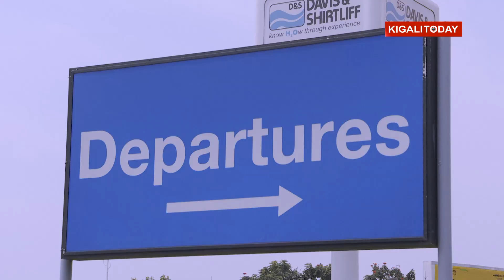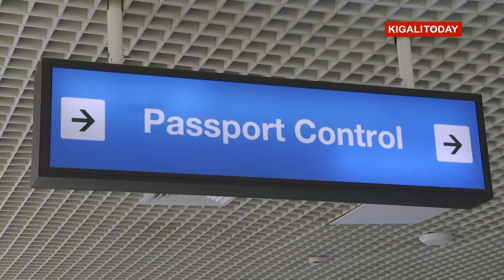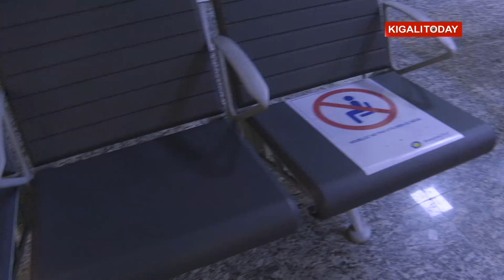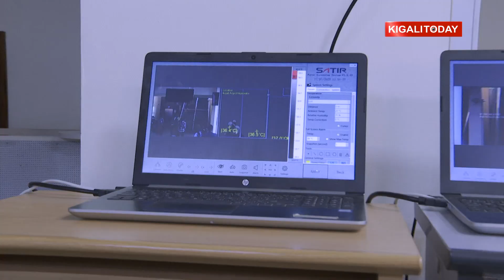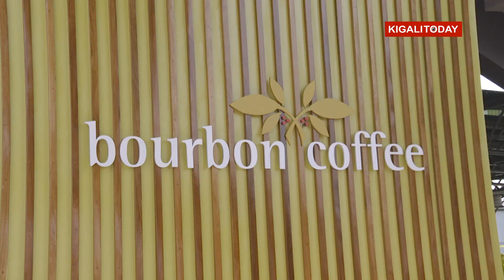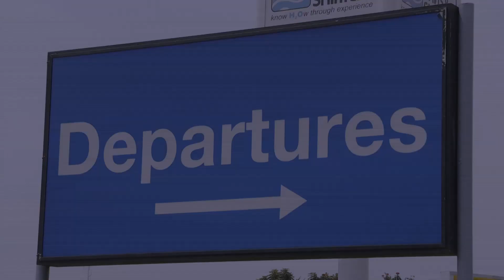Ku kibuga cy'indege hashyizwe Robot igenzura amabwiriza ya COVID-19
Tariki ya 1 Kanama 2020, ni bwo u Rwanda ruzongera gufungura ikirere ku ndege zose zitwara abagenzi, zaba izijya cyangwa iziva mu gihugu.

Imyiteguro irarimbanije ku Kibuga Mpuzamahanga cy’Indege cya Kigali i Kanombe. Hari ikoranabuhanga rya robot yitwa Urumuri. Iyi robot izajya isuzuma igipimo cy’umuriro wa buri muntu ndetse inagenzura uburyo abantu bubahiriza amabwiriza yo guhana intera no kwambara agapfukamunwa neza mu rwego rwo kwirinda icyorezo cya COVID_19.

Script & Narration: Richard Kwizera